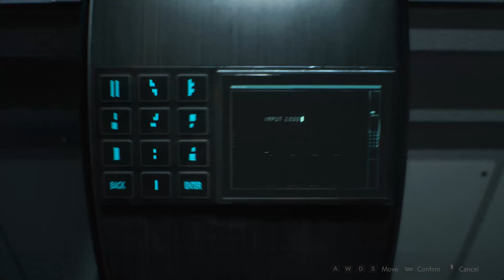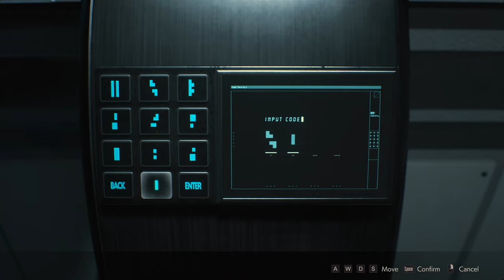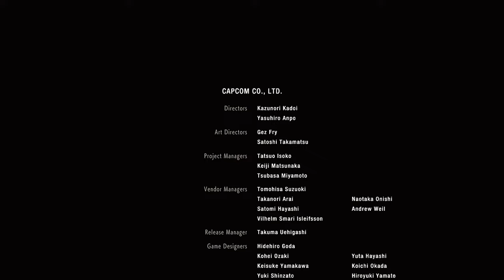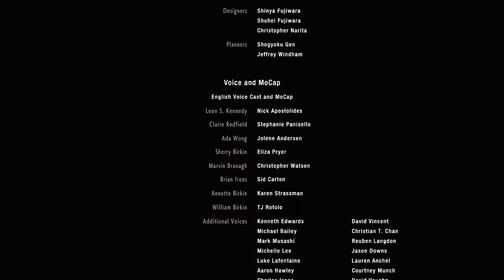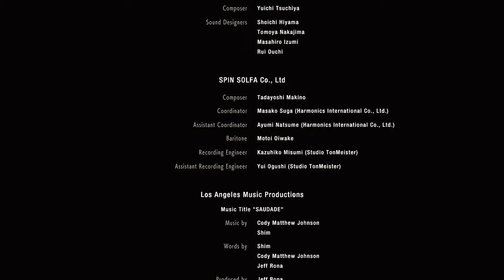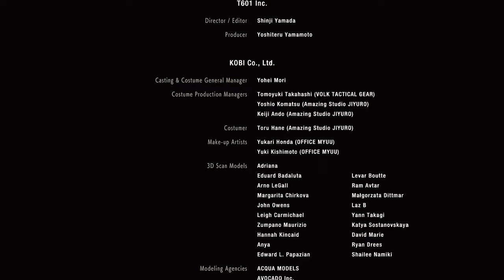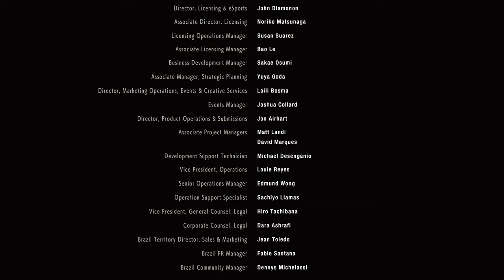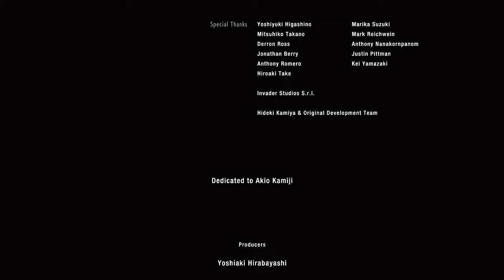Resident Evil 2 [Claire's Story]: Chapter 6 - This Ends NOW!!! (Or Maybe It Doesn't?..)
In the final part of Claire's story, she finally manages to grab the antiviral agent for Sherry just as the fully mutated Birkin finally catches up with her - and gets his ass royally kicked once again. With Sherry rescued (and her mother sacrificing her life for her in the process), the pair make a last minute dash towards the train which should get them out of the lab - where Claire has her fourth and, hopefully, last confrontation with what once used to be Dr. William Birkin. As our heroine wearily carries the day and Leon joins her on the train, trouble finally seems to be over... but is it really?

Episode Content:
00:00 - Claire prepares and cools down the solution for the Greenhouse.
06:40 - Claire solves the weed infestation problem and obtains the Senior Staff chip.
10:15 - Claire learns something about Dr. Birkin and obtains the antiviral agent.
19:40 - Third and toughest decisive battle with the Monster.
31:05 - Claire cures Sherry and says goodbye to Annette.
36:10 - Claire and Sherry make their last dash to the cable car.
42:40 - Hello from Leon... and hello from Dr. Birkin in his fourth and final form.
44:00 - "WHY CAN'T YOU JUST DIE!???"
49:00 - Claire, Sherry, and Leon make their escape.
50:50 - Final credits.